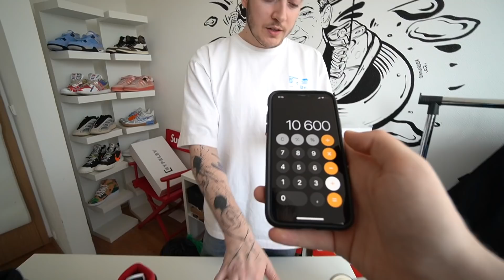OTEVÍRÁM SNEAKERS MYSTERY BOX ZA 20.000KČ?! (ebay edice)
Za 10.000 liků otevřeme mystery box za 30.000 KČ